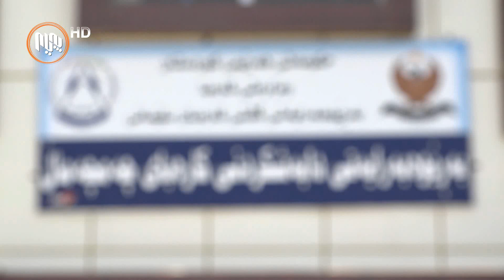كارمه‌ندانی بە شێک لە فەرمانگەکانى سلێمانى و دەوروبەرى مامه‌ڵه‌ی هاوڵاتیانیان ڕاگرت